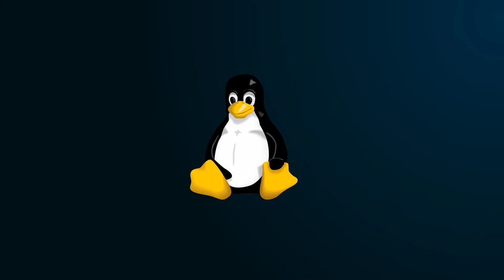🐧 Servidor Linux | Definición y para que se utiliza